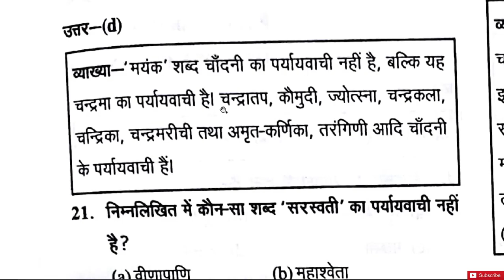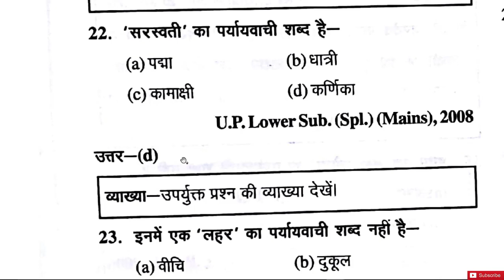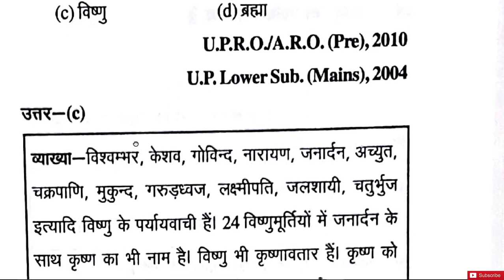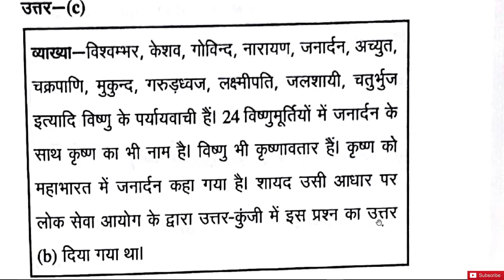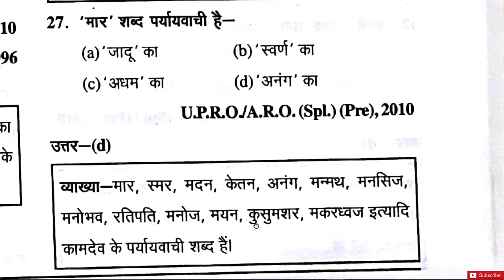पर्यायवाची शब्द पार्ट-9 for Ro ARO exam 2018